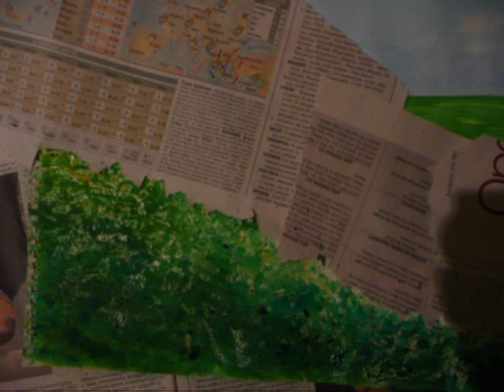Spring watercolor painting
Process of painting a springtime field with flowers and distant trees.